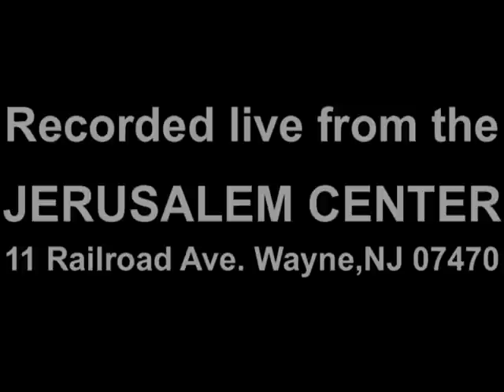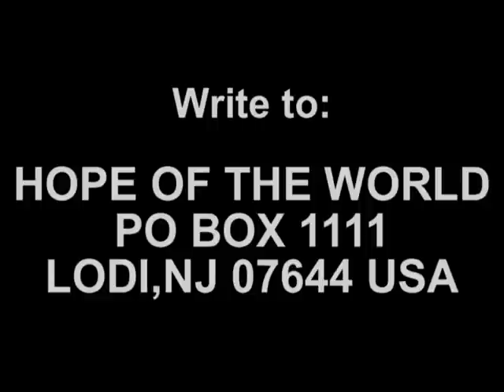The Man Outside The Party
1706 The Man Outside The Party.The amazingly universal parable of the Prodigal Son,and the revelations hidden in the man outside the party.